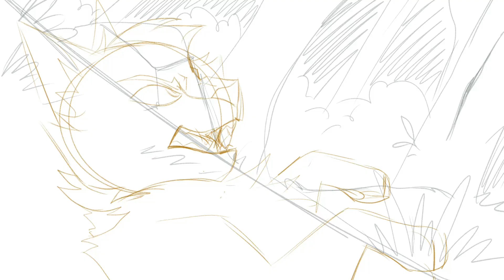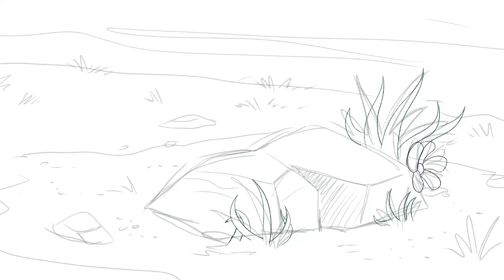SOBER | Warrior Cats MAP Part 32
Finally back with another MAP part! I started this in September I think and finished it in January but am only getting around to posting it now lol oops. This part took me FOREVER because my work schedule became insane in October, honestly even with it taking months longer than it should have I still needed to cut some corners because that's how busy I was. Despite this I'm still pretty happy with how this turned out, I wanted to show a bit more of a struggle with the murder rather than just having it be over with a quick bite.

My schedule has eased up significantly in the past few weeks and I am SOOO thankful for that, so I'm going to be uploading some other MAP parts and working on my own series now.

PROGRAMS USED: Toon Boom Harmony Advanced (animation), Clip Studio Paint (background), After Effects (compositing)

SONGS: Geographer - Ferris Wheel, P!NK - Sober